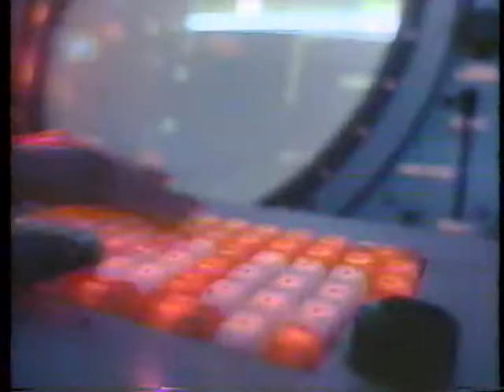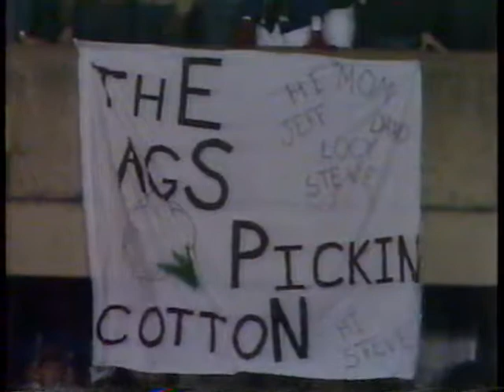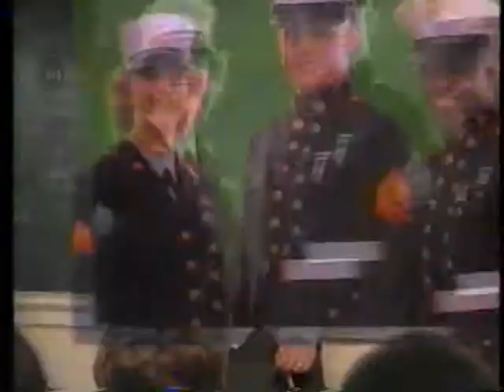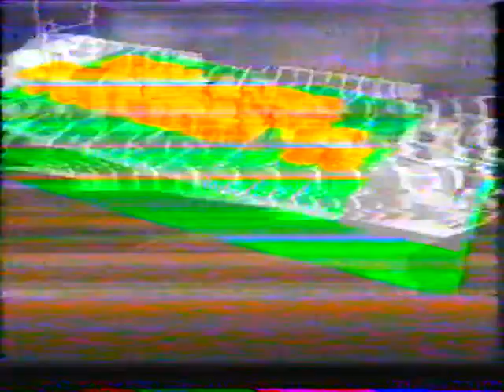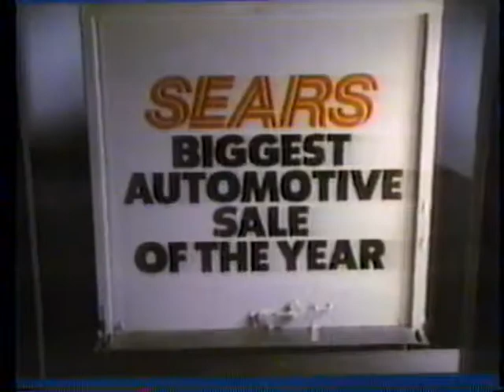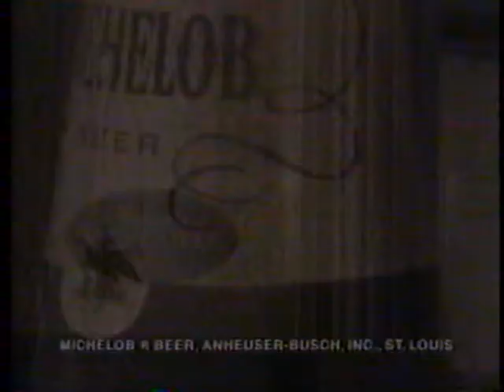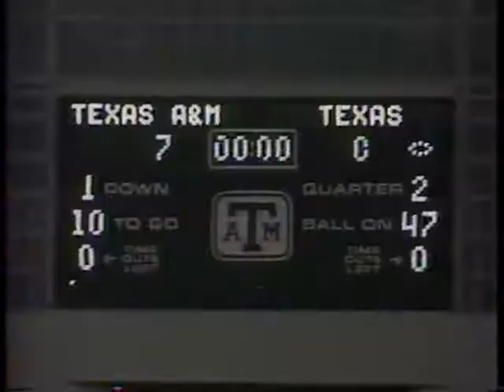1985 - #18 Texas @ #15 Texas A&M (Part 1)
11/28/1985 - #18 Texas @ #15 Texas A&M (Part 1)

"For the first time since 1943, the Aggies and Texas met with the conference title on the line, and College Station was buzzing. A&M had given Jackie Sherrill a staggering $267,000 salary to lure him from Pittsburgh four years earlier, and he had yet to produce a bowl trip.

But when the 8-2 Aggies took the field on Thanksgiving, a berth in the Cotton Bowl was on the line, and the team responded.

Texas seemed to have control as it marched to a first down on the 4-yard line, but A&M held on a goal-line stand, and that seemed to take the wind out of the Longhorns. “I think they lost their confidence then,” Aggies linebacker Johnny Holland said.

A&M then rolled to a 28-0 lead. The 1-2 running back punch of Anthony Toney and Roger Vick did most of the damage, as Vick tallied 92 yards on 19 carries and Toney added 79 yards on 21 carries.

Toney said the offense was allowed plenty of chances. “It was our defense that won the game,” he said. “Texas couldn’t do anything against our defense tonight. We missed a few scoring opportunities, but the defense just kept giving them to us.”

All in all, it was a sweet night for the Aggies, who would go on to beat Auburn in the Cotton Bowl, 36-16, and finish 11th in the rankings at 10-2."